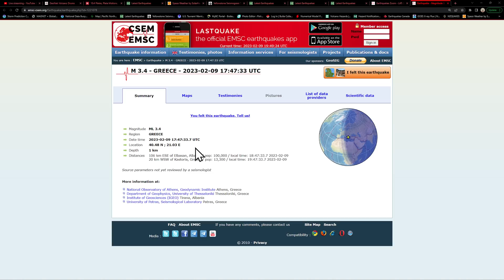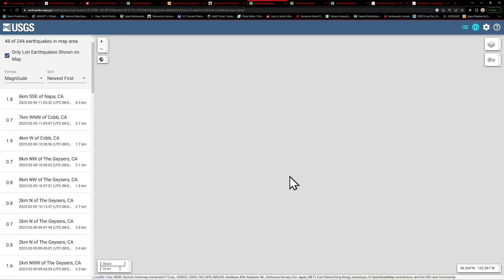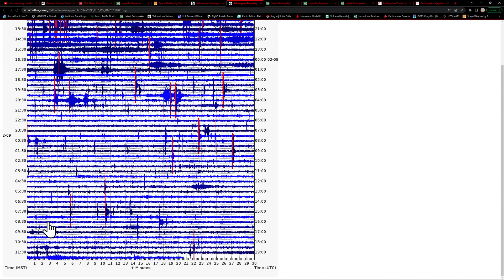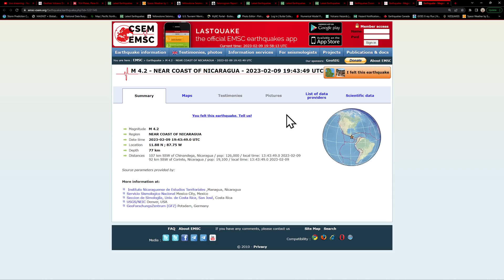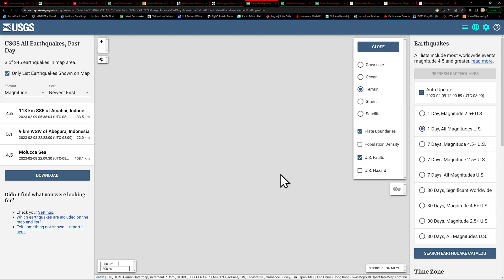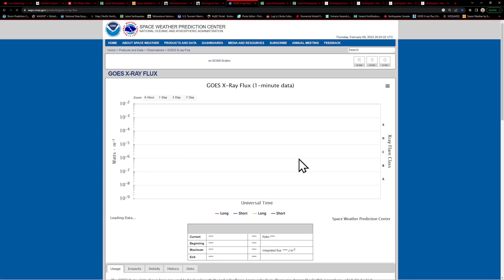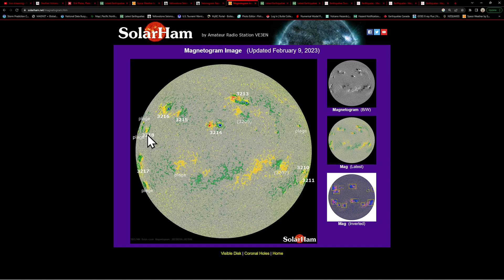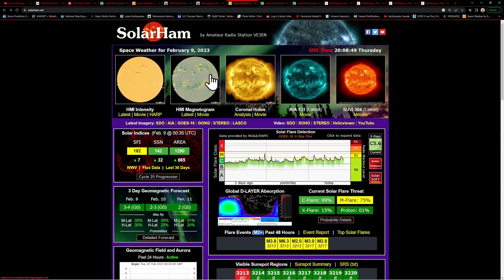Major Solar Flare uptick today.. Turkey Earthquake update. West Coast Activity. Thursday 2/9/2023